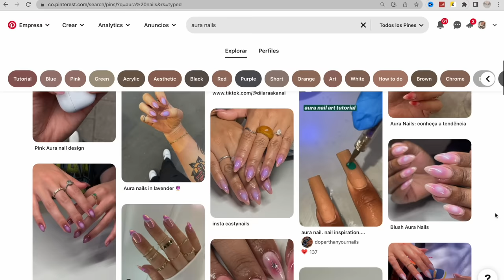CÓMO hago mis UÑAS 💅🏻 en casa ✨ aura nails ✨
No sé si ya conocen esta tendencia de aura nails que se ver super bonitas y son mas fáciles de lo que creen de recrear.

Gran parte de lo que me ayuda a que mis uñas estén largas y fuertes es usar guantes siempre y secarlas por arriba y por debajo para que no guarden humedad, a demás de no usarlas jamas para hacer fuerza o abrir cosas.

• Qué camara utilizo:  Canon 50M Mark II
• Objetivo: Canon 50mm
• Con qué edito mis videos: Final Cut Pro